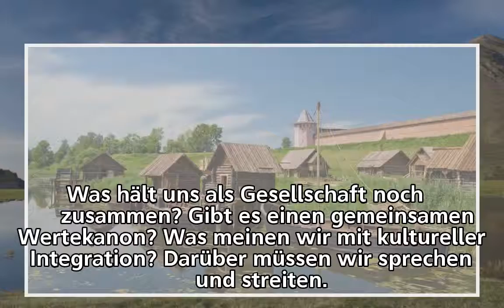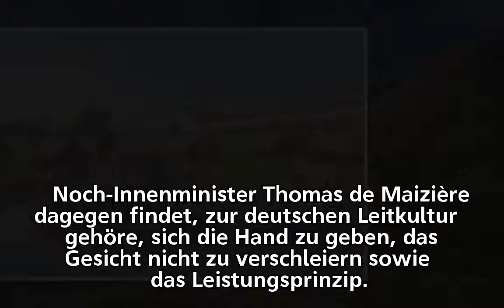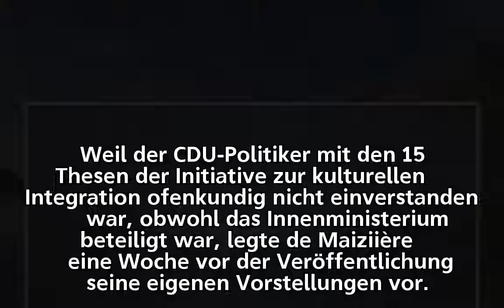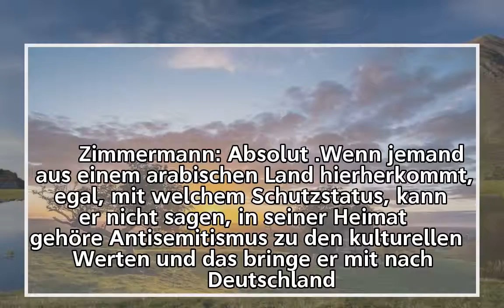Integration: "Man darf sich vor einer fremden Kultur fürchten"